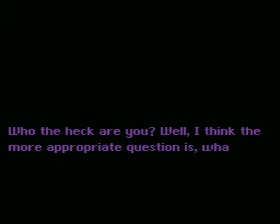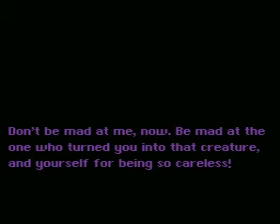SMW2+3 The Essence Star Part 2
Der Splitter in der Eisigen Ebene